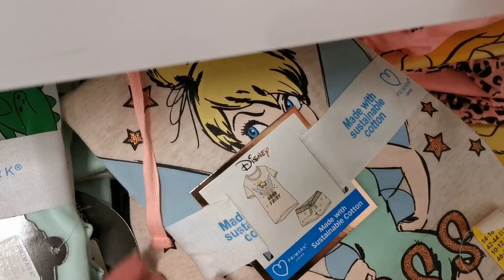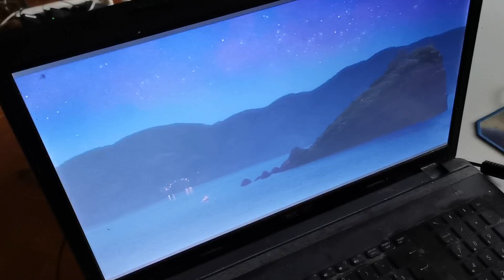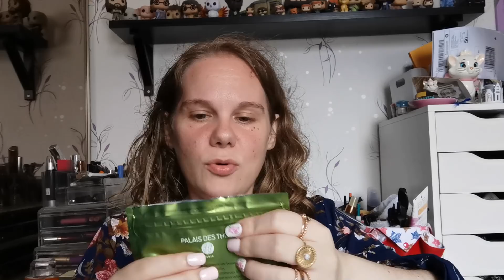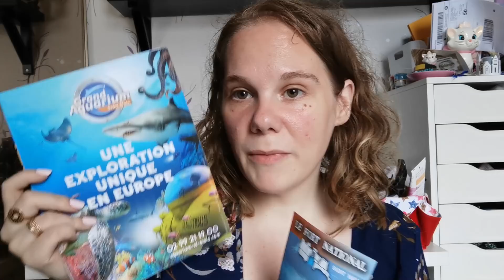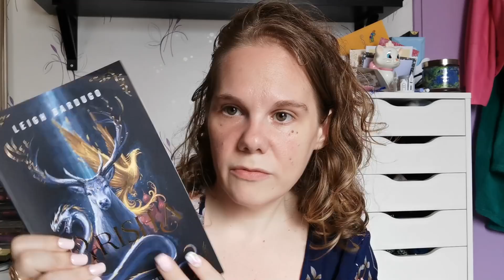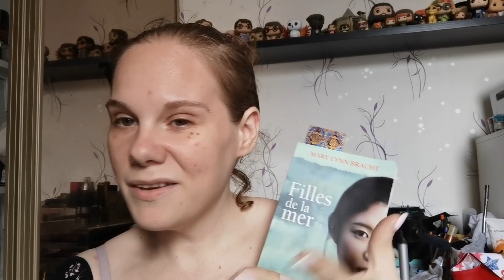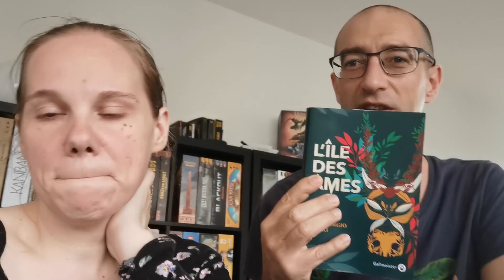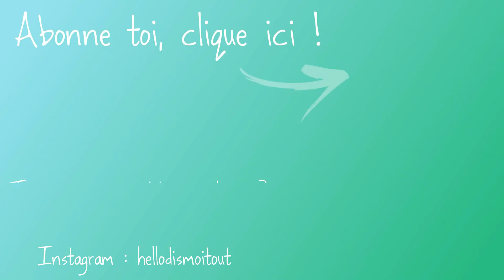Vlog : Primark, une visite d'appart, cadeaux, lecture...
Un vlog avec une visite à Primark suivi d'un haul ! Je vous donne mon avis sur le film Luca, je vous parle lecture, jeux, faux ongles, france loisirs... Je visite un premier appartement et je vous donne mon ressenti sur tout ça... Je fais un tour chez Sephora pour l'épilation de mes sourcils. Sam teste ses lunettes et ses nouvelles lentilles... Et puis on fait un coucou au petit chat de son frère !

La cour des miracles (tome 2)
La cour des ténèbres (tome 1)
France Loisirs (Code parrainage / numéro adhérent : 44690250)
La fileuse d'argent ou
La ville sans vent ou
Les faucons de Raverra (tome 1, intégrale plus disponible) ou
Miss Cyclone ou
L'ile des âmes
Filles de la mer
Praga Caput Regni